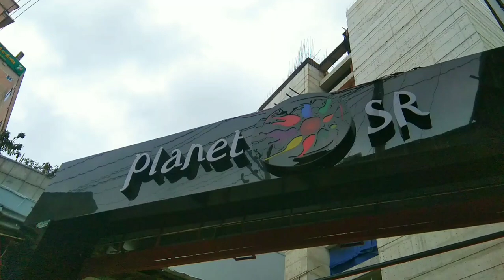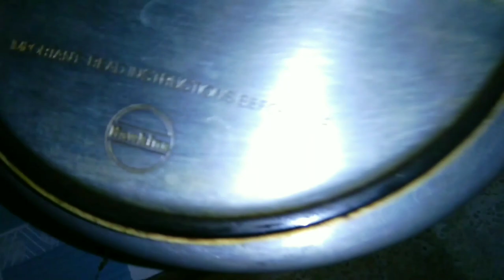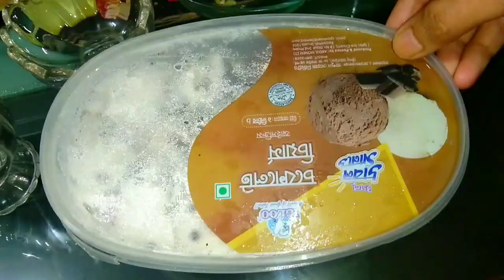SR Planet-বাংলাদেশের তৃতীয় বৃহত্তম মার্কেট,এখন কুমিল্লাতে||আমাদের শপিং এবং ফুচকা টাইম❤️